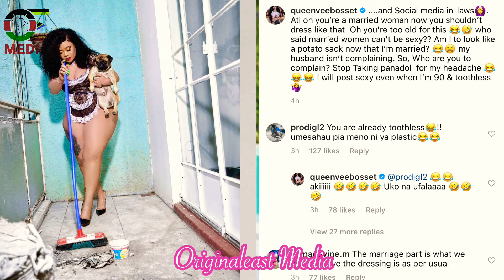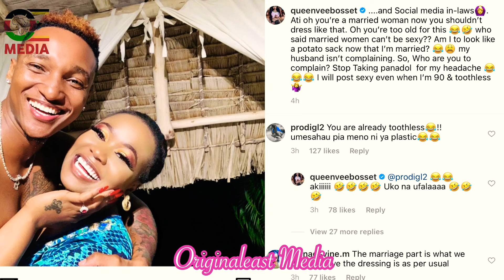VERA SINDIKA ACHAFUA TENA MITANDAO KWA PICHA CHAFU !!! WANANCHI WAMWIJIA JUU !!!